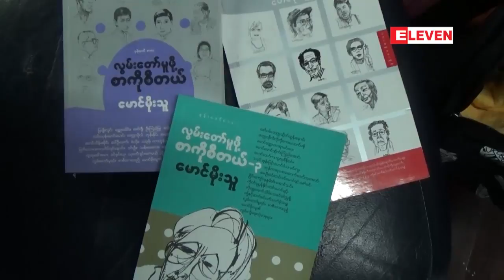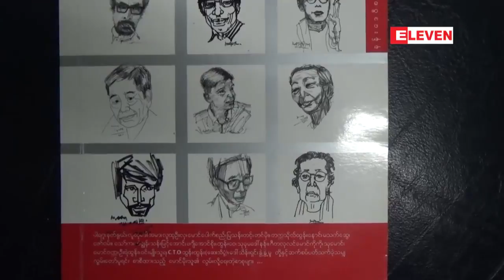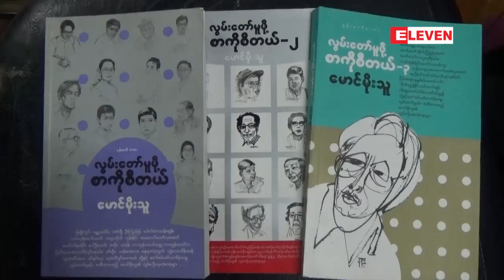လြမ္းရသည့္ အထင္ကရမိတ္ေဆြမ်ား အေၾကာင္းကို ေရးဖြဲ႕ထားသည့္ ...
လြမ္းရတဲ့ အထင္ကရ မိတ္ေဆြေတြအေၾကာင္းကုိ ေရးဖြဲ႕ထားတဲ့ စာေရးဆရာေမာင္မိုးသူရဲ႕ “လြမ္းေတာ္မူဖို႕ စာကို စီတယ္” ေပါင္းခ်ဳပ္စာအုပ္ကို လာမယ့္ ဇူလိုင္လမွာ ထြက္ရွိမယ္လို႔ သိရပါတယ္။